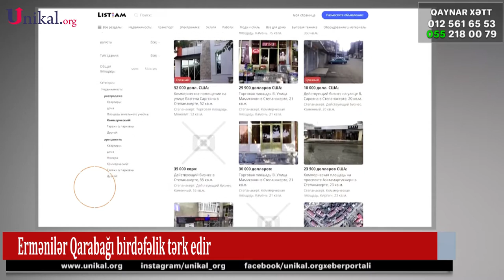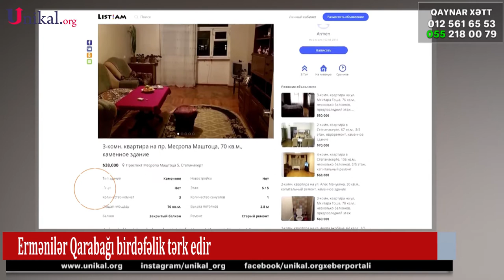Ermənilər Qarabağı Birdəfəlik Tərk Edir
Üçtərəfli sazişin imzalanmasından sonra, Ermənistan və Rusiya KİV-i durmadan ərazidə qeyri-qanuni şəkildə məskunlaşan ermənilərin geri dönüşündən yazırdı. "Dinc sakinlərin Qarabağa qayıdışı" adı ilə tirajlanan xəbərlər Azərbaycan tərəfini narahat etmirdi. Çünki onlar ya "evlərini" satıb gedəcək, ya da Azərbaycanın idarəçiliyi altında yaşayacaqlar.

Unikal.org xəbər verir ki, bu dəfə də ermənilərin Qarabağı tərk etməsinin yeni görüntüləri əks olunub. Həm də onlar evlərini sataraq, bir daha geri dönməmək üzrə Azərbaycan torpaqlarını tərk edirlər.

"Ermənistanın "list.am", "full.am" kimi daşınmaz əmlak saytları, eləcə də ixtisaslaşmış Feysbuk səhifələrinin monitorinqinə əsasən müəyyən olunub ki, cari ilin üçüncü rübünə olan vəziyyətə görə, Xankəndində 114, Xocavənd şəhərində isə 64 yaşayış yeri satışa çıxarılıb. Xankəndində evlərin hər kvadratmetrinə görə orta qiyməti 600-650, Xocavənddə isə 600-800 dollar arasında dəyşir", - deyə "Caliber.az"ın yaydığı videomaterialda bildirlib.